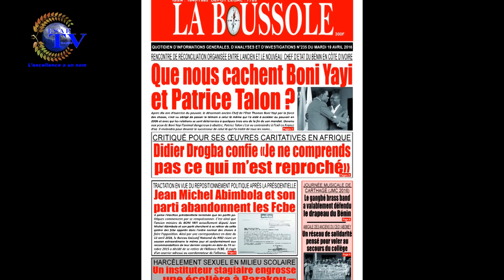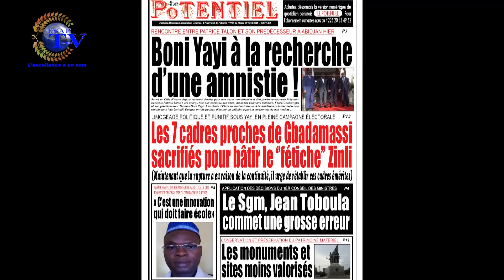jt du 19 Avril